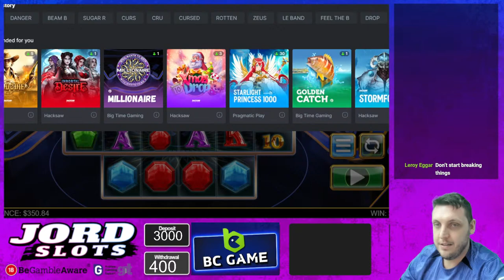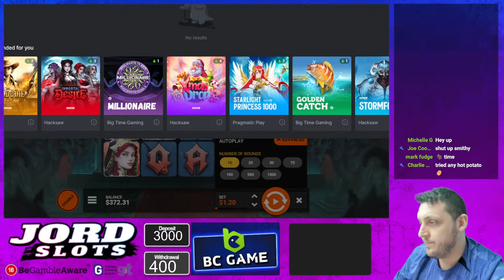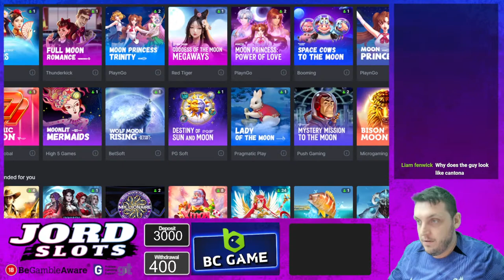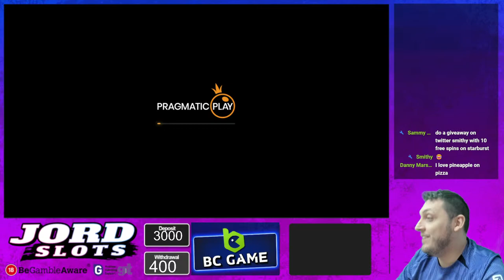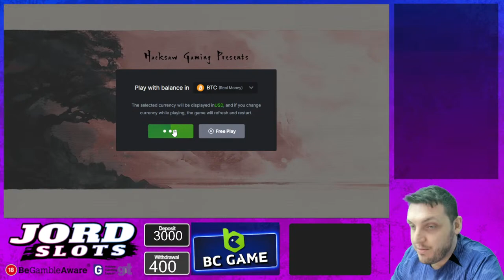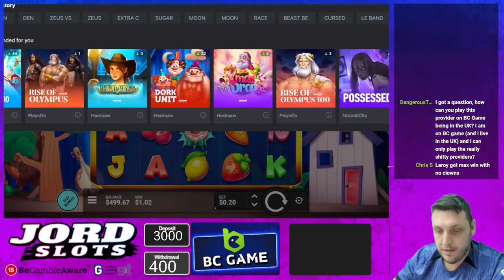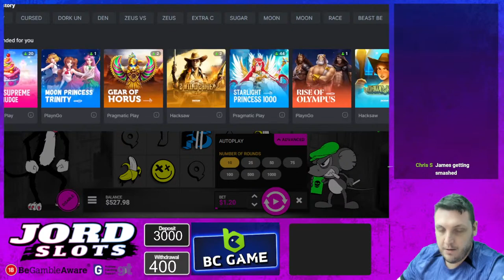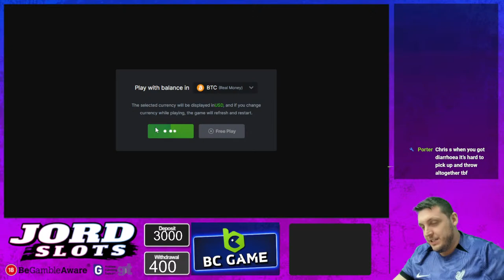SURPRISE!!!! LETS WIN BIG!!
18+. Gamble Responsibly. T&C’s apply. If gambling has become an issue, please visit GAMSTOP

Jord Slots